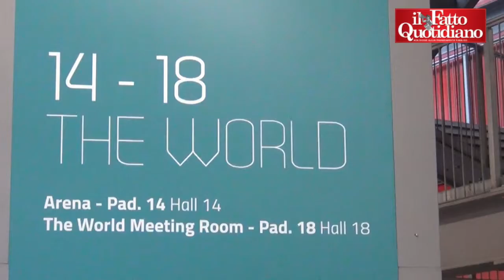Verybello, operatori turistici al Bit di Milano: “Mai sentito”